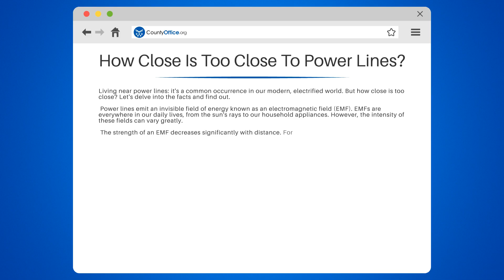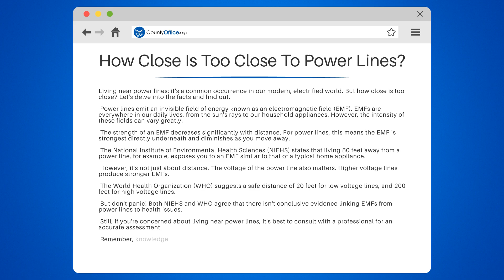How Close Is Too Close To Power Lines? - CountyOffice.org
How Close Is Too Close To Power Lines? Ever pondered about the implications of living near power lines? In this enlightening video, we'll delve into the facts and clarify your doubts.

We'll begin by explaining what an electromagnetic field (EMF) is and how it's related to power lines. We'll discuss the strength of EMFs and how it varies with distance and voltage. We'll also provide insights from the National Institute of Environmental Health Sciences (NIEHS) and the World Health Organization (WHO) regarding safe distances from power lines.

If you've ever been concerned about the EMFs from power lines, we'll guide you on how to get a professional assessment. We'll also reassure you with scientific evidence about the health implications of living near power lines.

Whether you're a homeowner, a potential property buyer, or simply curious, understanding the facts about power lines is essential.